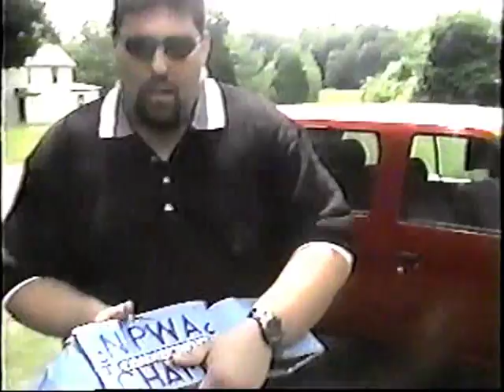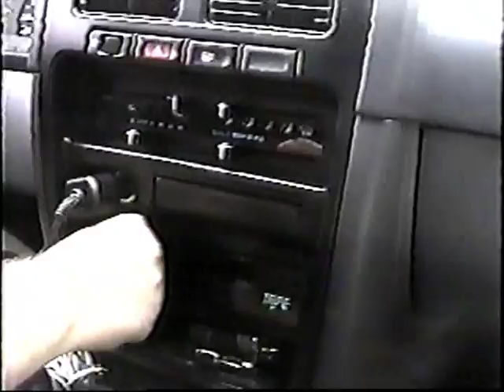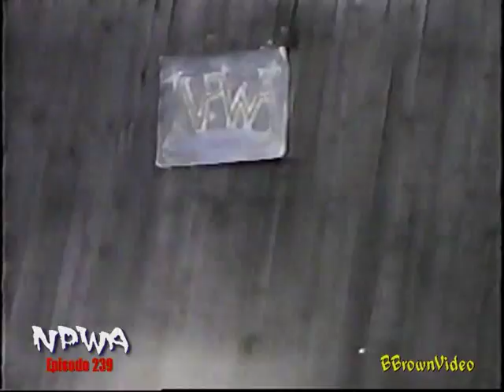NPWA Wrestling 239: Bad Boy is out of control and wants it all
The Bad Boy has a launching plan for the NPWA Connecticut Championship Belt with Sunny D and then Hollywood referee's the #1 contender match between The Bad Boy facing Tony Black.